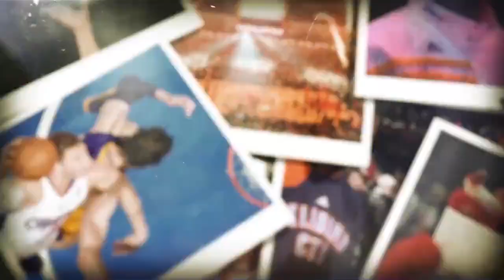NBA Images of the Year 2012 HD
I do not own or claim the NBA or the making/ownership of this video. This is simply for sharing this for others to be able to see a high quality video of this year's Images of the Year.